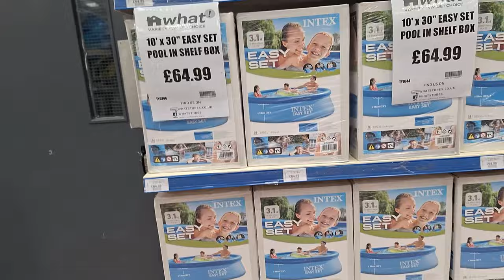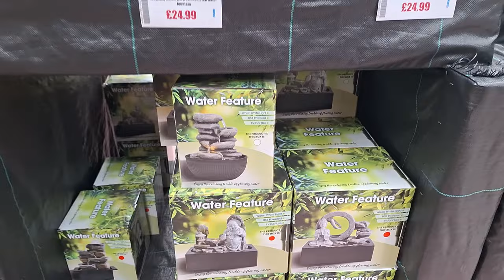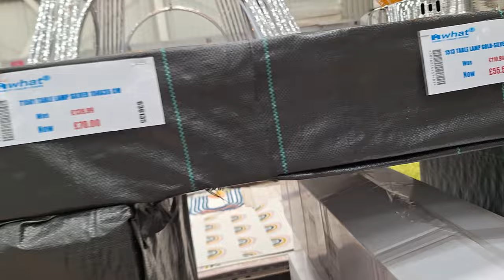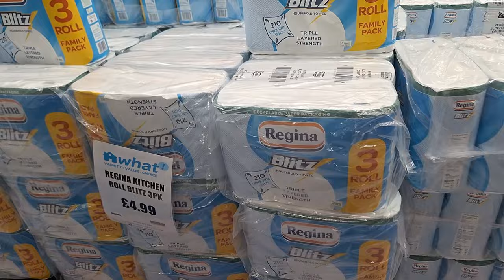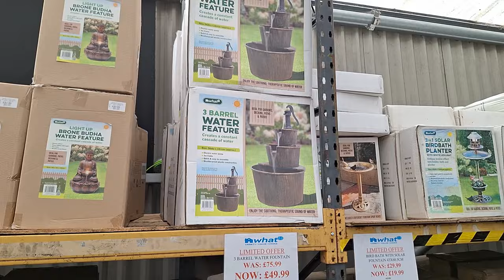Day Out in WHAT Furniture Shop | Indoor and Outdoor Furniture, plants and water Fountains